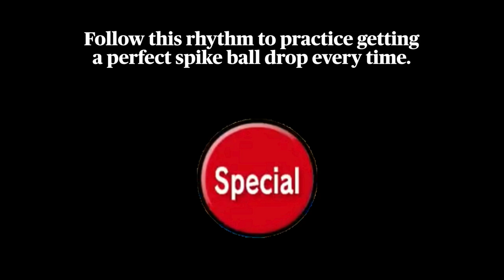Piranha Plant Spike Ball Drop Rhythm Practice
I wanted to get this perfect every time, and made this for myself. It worked! So now I'm sharing it in case anyone else is interested.

Just for reference, you have to hold special for a tiny bit, you can't just press and release like with a short hop.